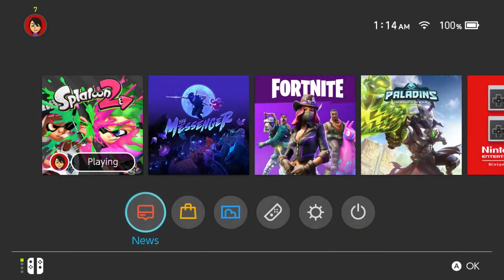Splatfriday (Splatoon 2): Splatfest! Salsa vs Guacamole.